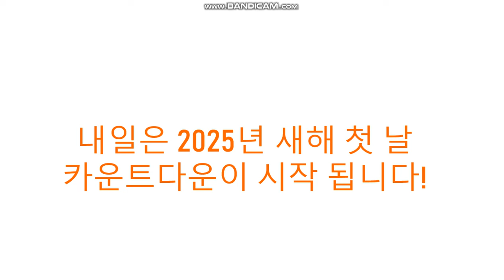내일은 2025년 새해 첫 날 카운트다운이 시작 됩니다!